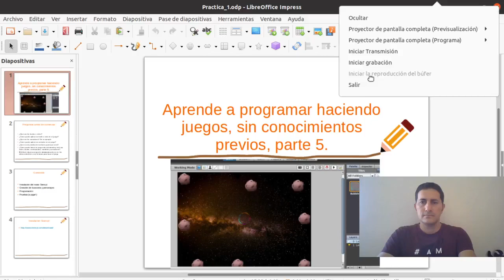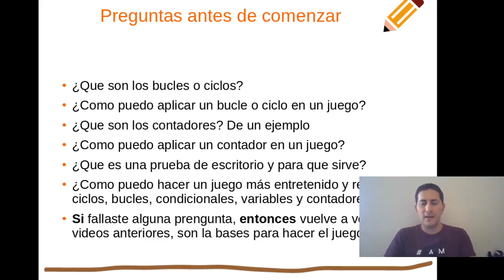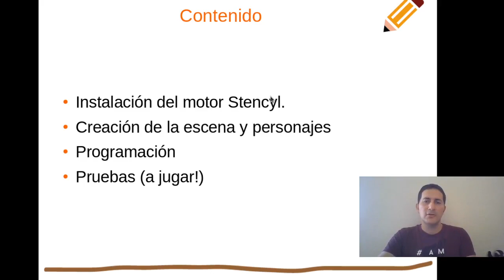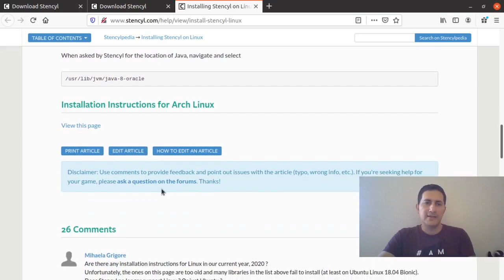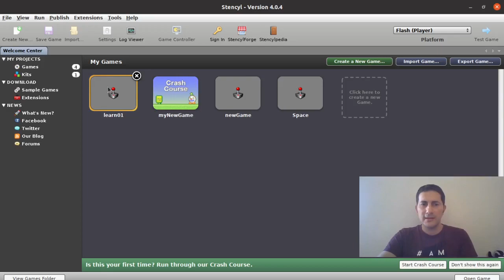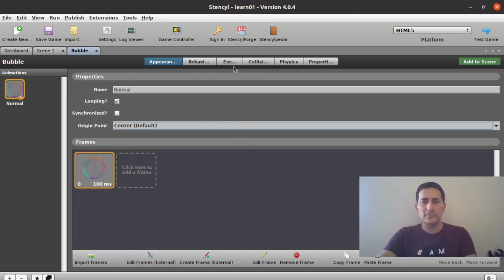Aprender a programar con juegos, parte 5 (practica preparación entorno, instalación)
Aprender a programar con juegos, parte 5, aprende los fundamentos de programación mientras creas un juego desde cero, no requiere ningún conocimiento previo, para todas las edades (niños a adultos)